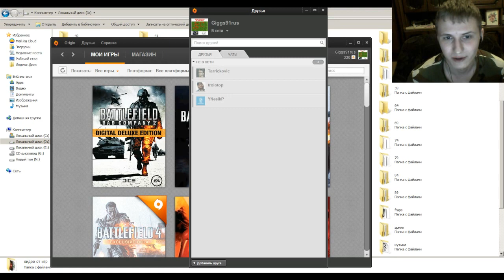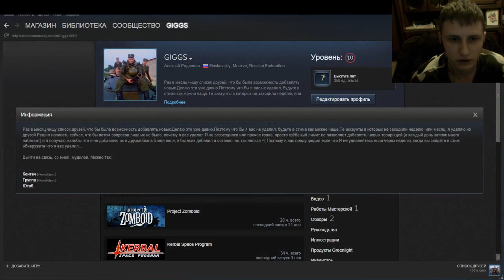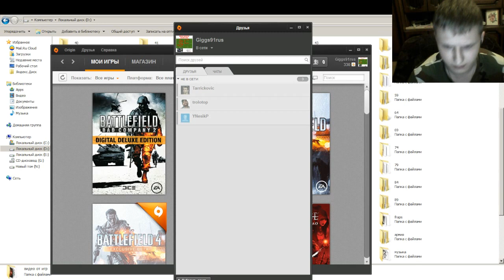По поводу заявок в друзья в Origin.